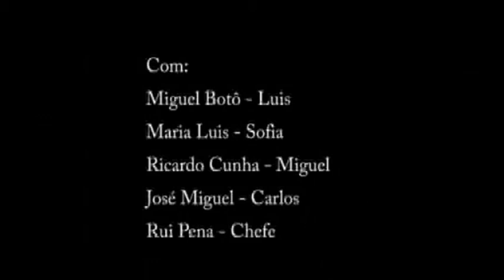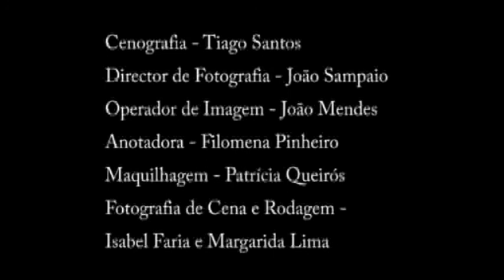Water Project 2050 Film by Pedro AS Cunha (2)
Projecto Água 2050... Um grupo de jovens estudantes acredita piamente que o Planeta Terra sofrerá uma severa seca no futuro. Esta preocupação faz com que se preparem para armazenar água pois já é racionada pelas companhias públicas de distribuição. Mas nem tudo irá correr bem nesta tentativa pois há criminosos que se apercebem do trabalho deles e sabem que a água irá valer muito dinheiro num futuro próximo...